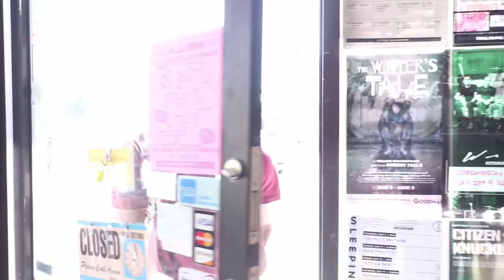Zion Williamson goes 10-for-12 vs. Kings highlights REACTION!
한국어 자막 켜기 :) 구독!

FOLLOW ME @ sephtheartist

SUBMIT VIEWER REQUEST IN THE COMMENTS BELOW !